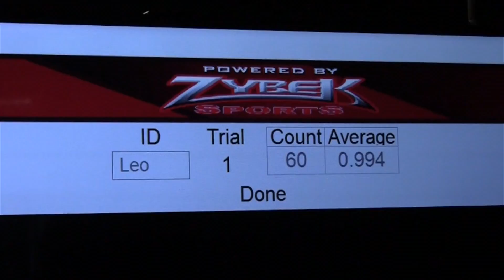MMA / Boxing / Kickboxing - WAM Test R&D - Zybek Sports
MMA / Boxing / Kickboxing Reactive Agility Training R&D

Random sensors measure reactive average for L, R, C, and overall, plus total punch count for a determined time.